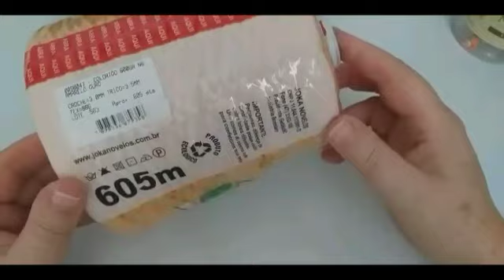Trilho/Caminho de mesa crochê fácil econômico passo a passo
Trilho/Caminho de mesa em hê confeccionado com fio 6 bagulho númcrocero 4 ficou medindo 1,23 comprimento
0,43 largura